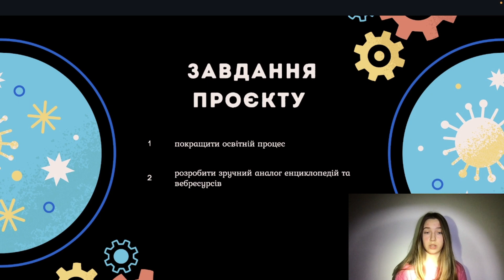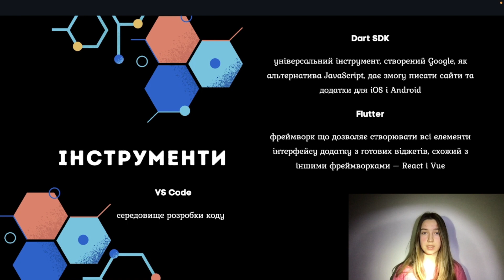Мобільний додаток для вивчення біології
Столяр Софія

керівник
Комаров Іван Юрійович, вчитель інформатики, ПЛ НТУУ "КПІ" м.Києва

Наукову роботу присвячено покращенню здобуттю знань з біології школярів та студентів під час повномасштабної війни в Україні
Проєкт надано на Всеукраїнського чемпіонат з інформаційних технологій «Екософт–2023» та національний етап Міжнародного конкурсу комп’ютерних проєктів «INFOMATRIX-2023», присвячений 100 річниці з дня народження Віктора Глушкова.